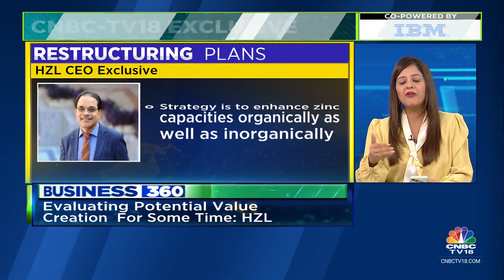Evaluating Potential Value Creation For Some Time: HZL CEO | CNBC TV18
The management will appoint external advisors to assist in evaluating the options and together will update the way forward to the board of directors. Tune in for more details.

n18oc_business